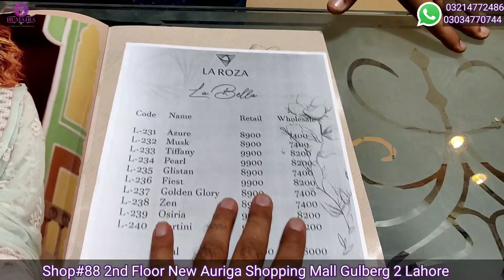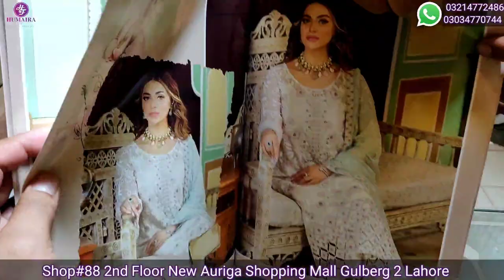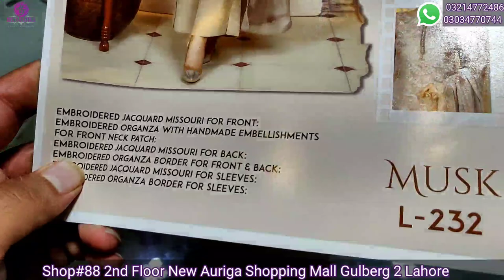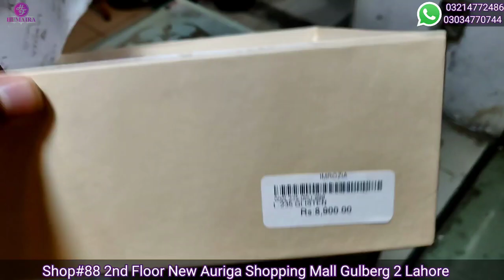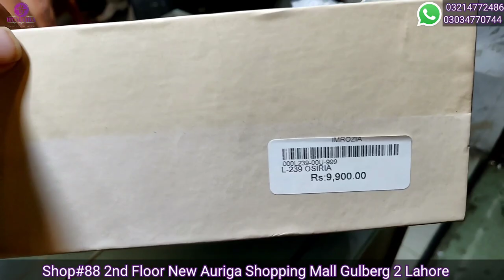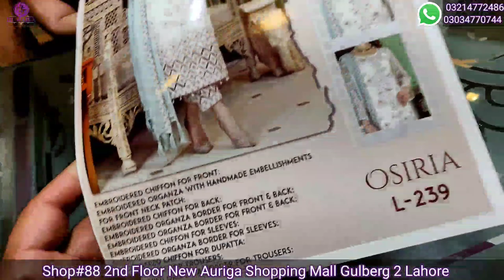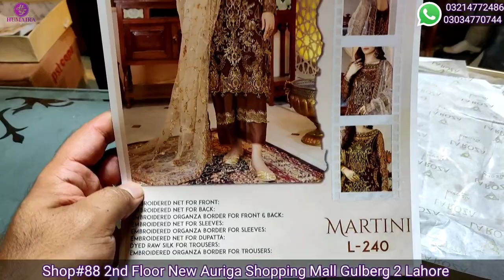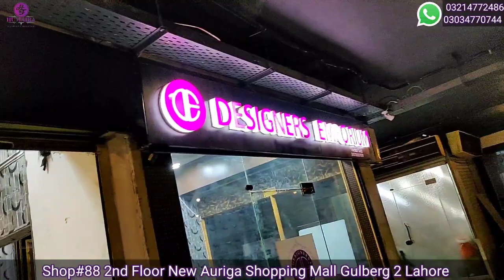|La Roza| By |Imrozia| Premium Chiffon Collection 22' Full Box Catalog Wholesale Available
Professional customize Stitching facility also available.
Ready to wear sizes S,M,L,XL
For local orders

Description

Embroidered net for front

Embroidered net for back

Embroidered organza border for front & back

Embroidered net for sleeves

Embroidered organza border for sleeves & trouser

Embroidered net for dupatta

Dyed raw silk for trousers